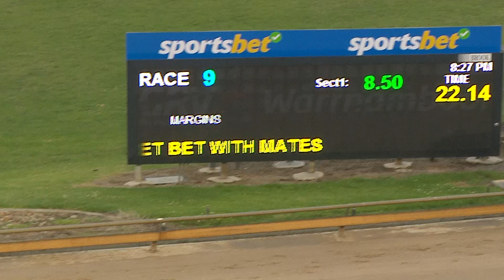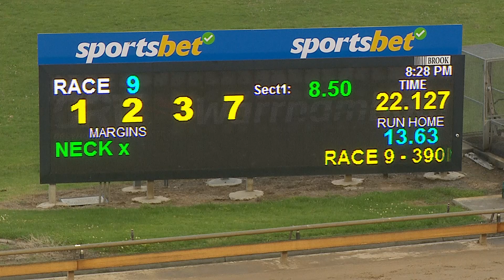WBL SAT 30 DEC 23 R9